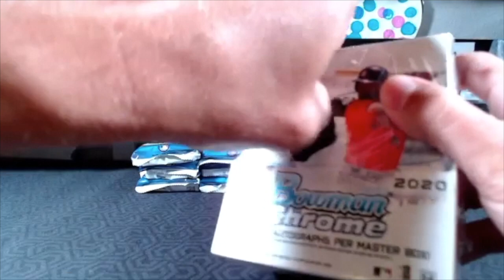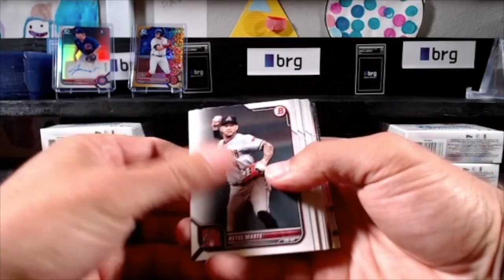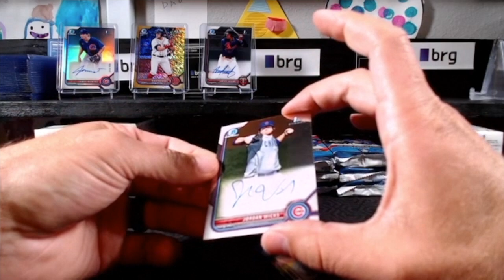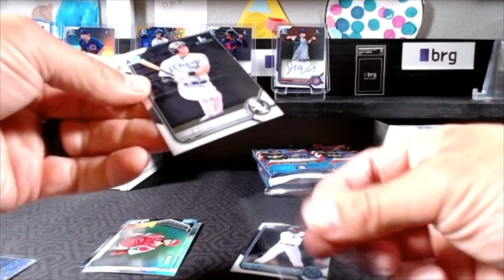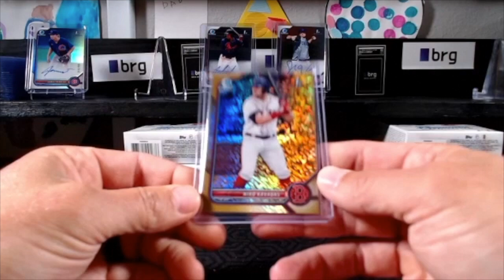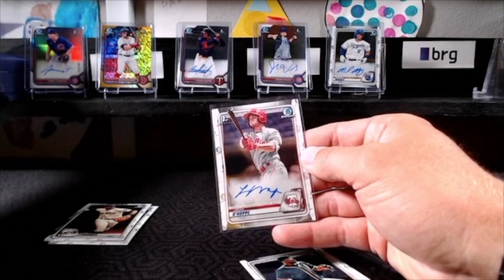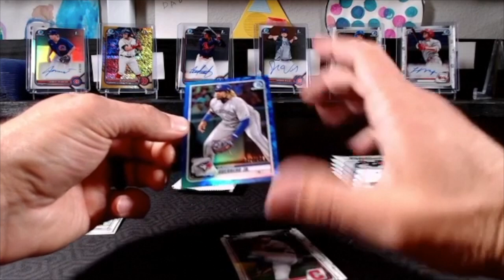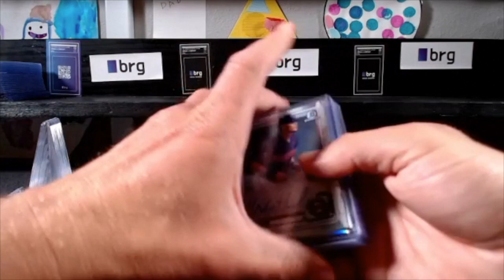LTW BREAK #2: (1) 2022 Bowman Jumbo Box & (2) 2020 Bowman Chrome Boxes | Baseball Cards & Prospects